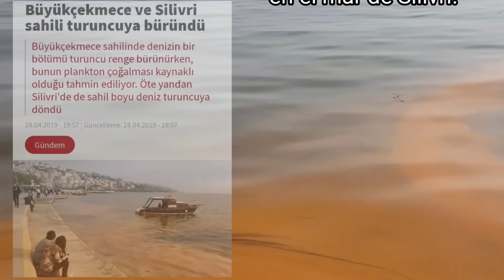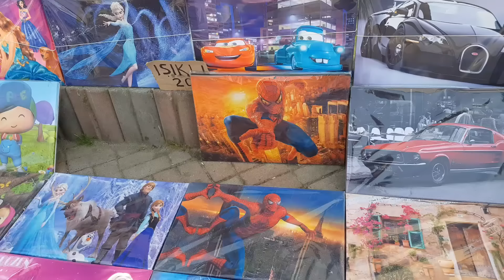AL MAR DE MARMARA CON EL TURCO 🇹🇷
Al marmara con el turco, donde veras paisajes maravillosos de Turquia con Kate y Orhan

Nuestro Instagram
Kate en turquia

Turcolombiana en Turquia